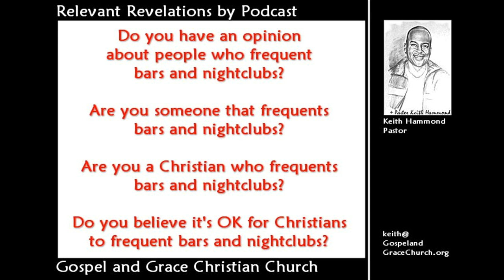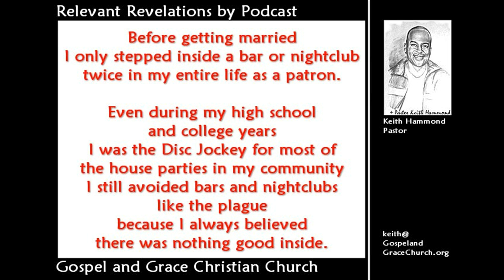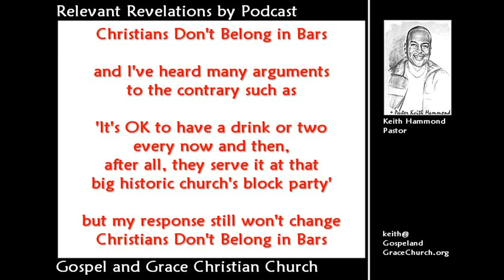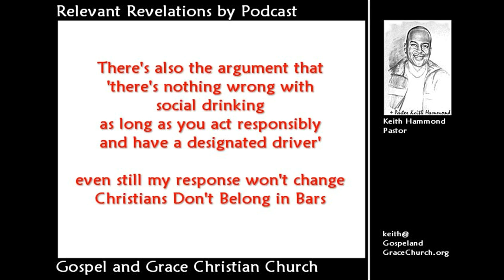Christians Dont Belong in Bars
Pastor Keith Hammond of Gospel and Grace Christian teaching on various subjects.